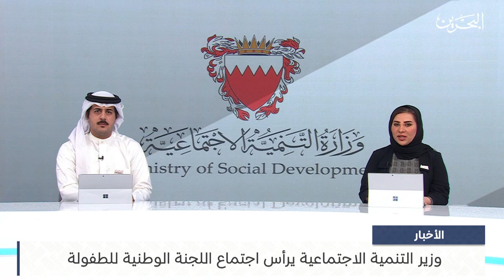البحرين مركز الأخبار : وزير التنمية الاجتماعية يرأس اجتماع اللجنة الوطنية للطفولة 12-11-2023